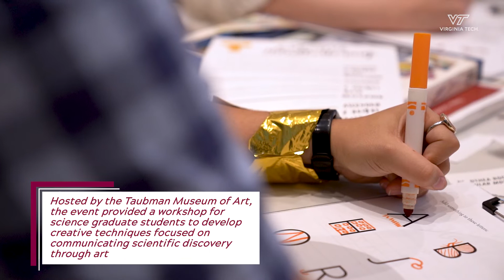Virginia Tech science graduate students trade traditional communication for a blank canvas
In partnership with the Taubman Museum of Art in downtown Roanoke, the Virginia Tech Communicating Science Club hosted Science on Canvas, an event for science graduate students to develop creative techniques focused on communicating scientific discovery through non-traditional mediums.